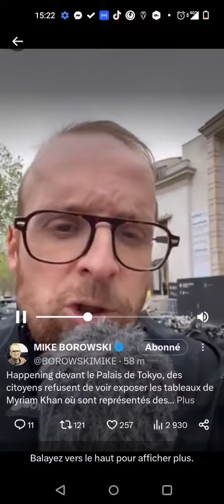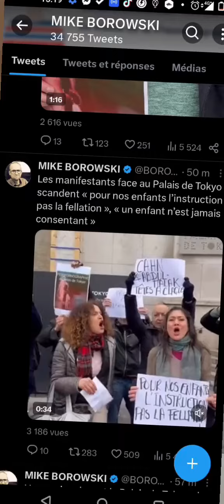Une manif pro p3do en plein Paris ???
Incroyable manifestations de comploplos débiles devant le palais de Tokyo, je vous explique 👇